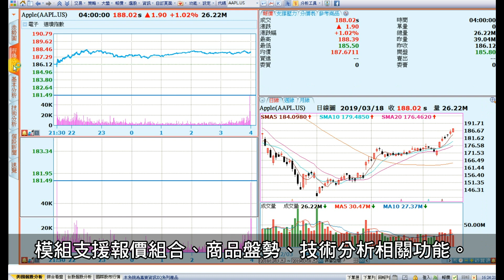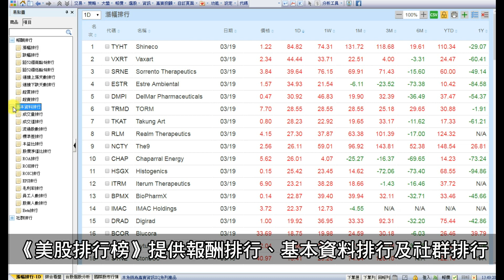美股即時模組_XQ操盤高手